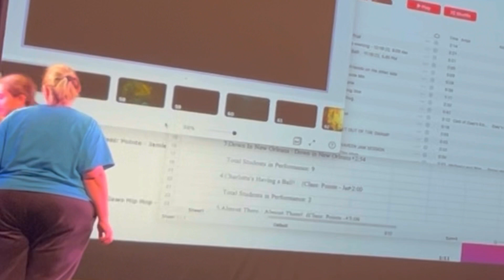january recital af plot twist broken foot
this is actually really funny.
FT. dancers being mic’d up
i dint own any rights to music youtube
i luv you